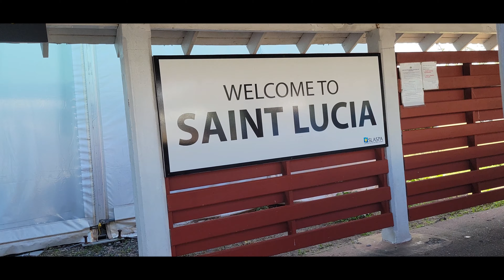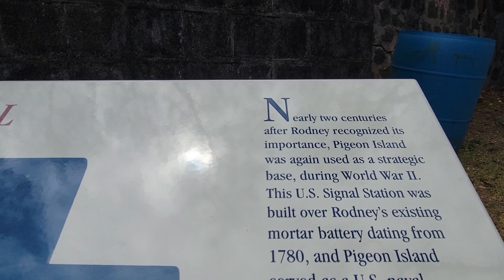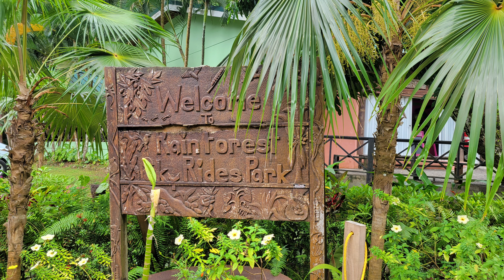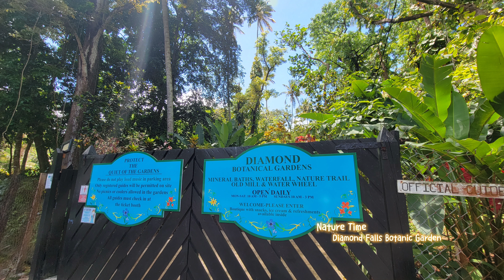Saint Lucia Island Paradise Trip 4K One Week In April Vacation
First time going to Saint Lucia, in the beautiful Caribbean, and must say was highly impressed.

Island is small, but a huge variety from dry to green hills.  Driving around can be somewhat challenging, as there are many roads across super steep hills.  Highly recommend a car with good traction, especially if it rains.  Rent automatic, not manual, unless you like the challenge of steep driving.

People are amazing.  Scenery is beautiful.  Peaceful.  Some areas are rather commercialized, but others are sparse and clean.  One week is good enough to get a nice taste of the island, but can easily spend much longer if you want to explore it further.

Bananas - there are dozens of varieties.  Try them at the farmer stands as you drive around; delicious!

What you see in the video is what you get, no color editing or filtering.

Used GoPro Hero 7 and Samsung Galaxy S21 or Note 20 for the most part.

Next trip, hopefully can rent a sailboat to explore the area from a different perspective.

Hope you enjoy the video and is informative.